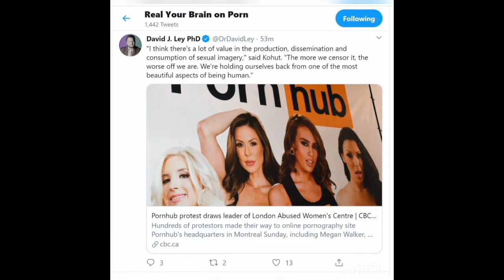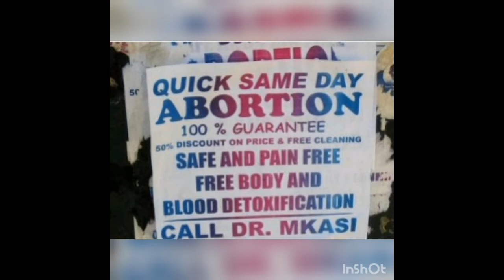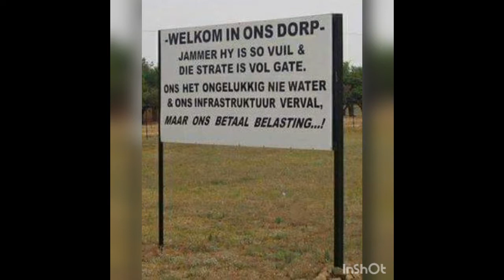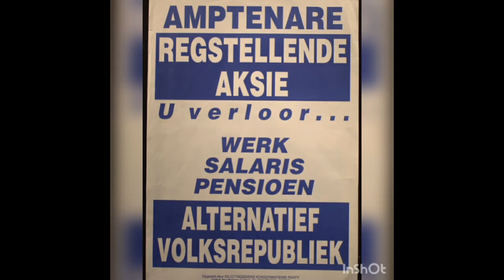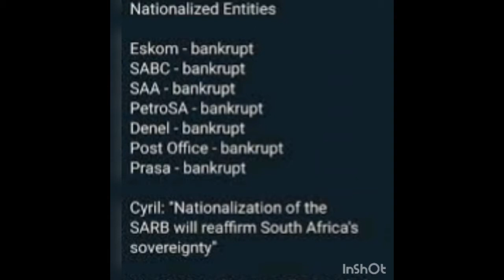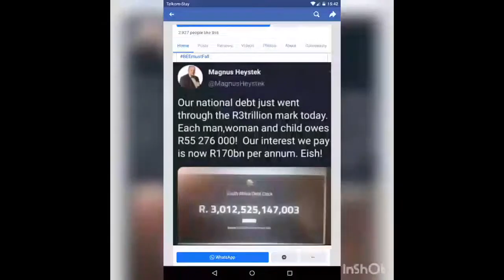Apartheid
Vandag wys ek vir elkeen van julle hoekom apartheid ingestel was. Ek wys ook vir julle wie werklik skuldig en verantwoordelik is vir al hierdie ongemak, haat, liefdeloosheid en onverdraagsaamheid tussen ons mense binne Suid Afrika. Vir eers gaan ek praat in vlees (dit is nou hoe die meeste mense hier buite wil hê ek moet praat. Ek moet praat wat hulle wil hoor) en dan swaai ek alles oor in gees en beskryf die situasie deur God se oë.

UITEENSETTING VAN DIE VIDEO/VOICE NOTE:

1)Verwelkoming en algemene oorsig oor die huidige toestand van Suid Afrika (00:00 - 20:49)

2)Ooglopende redes en bewyse  hoekom apartheid ingestel was (Video)(20:50).

3)Die “Nee” stemmers van 1992 (36:30)

4)Die “Ja” stemmers van 1992 (46:25)

5)Die redes hoekom apartheid tot n val gekom het (47:17)

6)Kyk deur God se oë na Suid Afrika. Soek die Here op. Jou ware vyand is in gees – nie in vlees nie (56:55 - 1:19:23)

Geniet hierdie leerstelling saam met my
Vriendelike groete en seen
Coert Jordaan